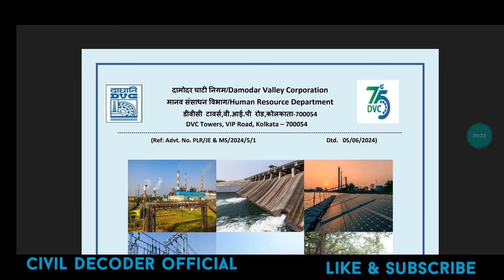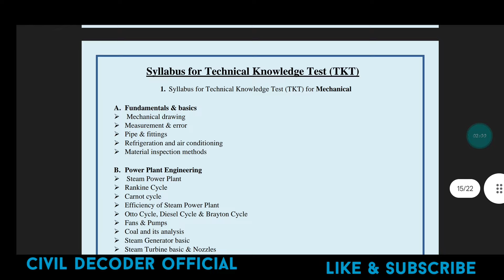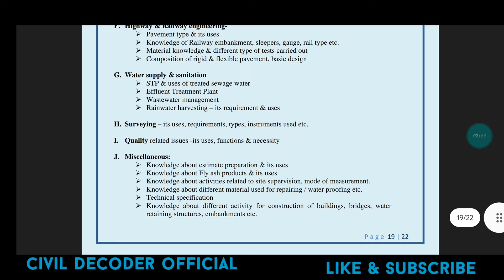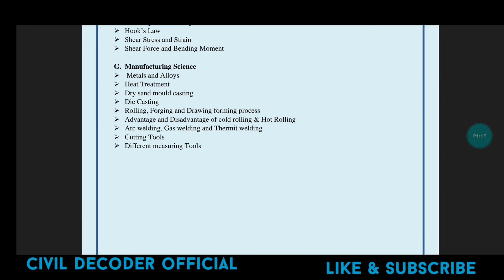DVC JE VACANCY-2024/DVC JE EXAM DATE/DVC JE EXAM SYLLABUS/DVC JE EXAM PATTERN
DVC JE EXAM PATTERN
DVC JE EXAM DATE
DVC JE VACANCY- 2024
DVC NEW UPDATES
DVC junior engineer jobs updates
civil exam date
civil engineer jobs updates